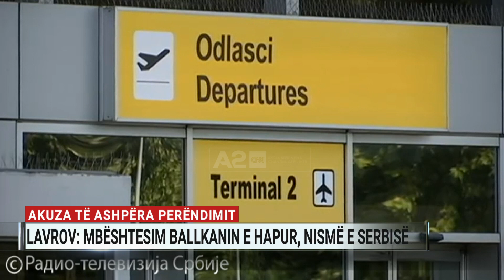“Ballkani i Hapur, nismë serbe”, Lavrov: BE nuk donte që ta përkrahja